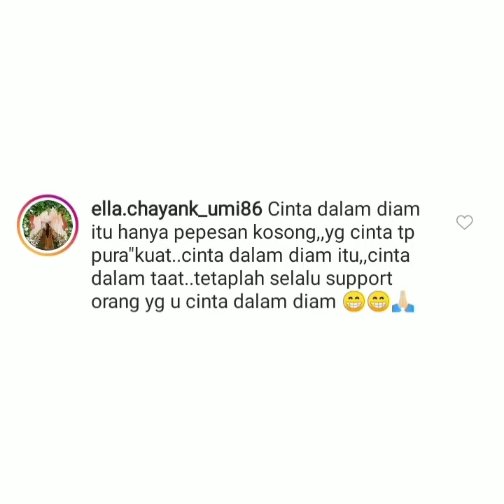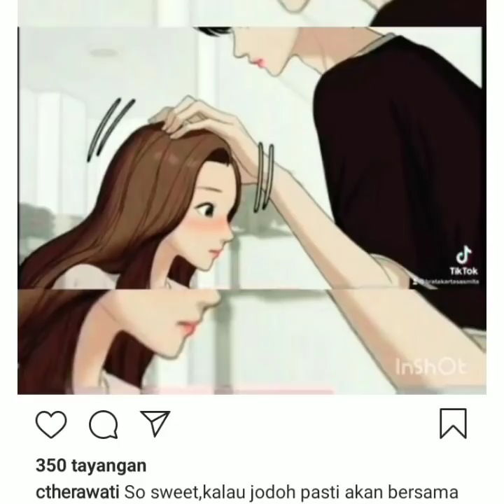Info Terbaru pagi ini. Ada ayu dan shaheer yang sama2 potong rambut dan status Brata yg jadi sorotan